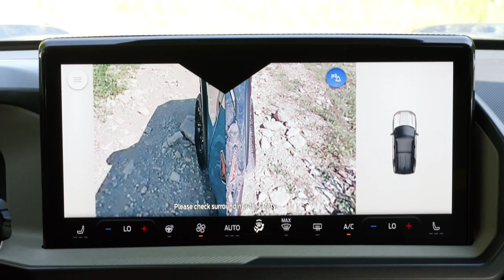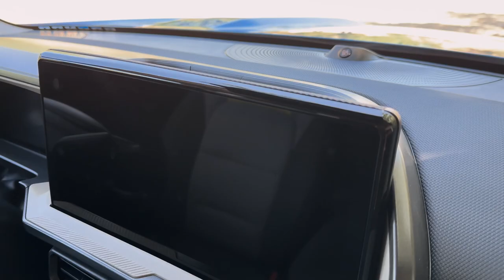NEW 2025 Ford Bronco Sport Sasquatch | Refreshed with Off-road upgrades & New Tech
Changes for the 2025 Bronco Sport bring it even closer to its larger Bronco sibling while integrating the modular and accessory-ready elements – via the iconic Bronco Bolts – that are a core pillar of Bronco’s DNA. Marked “Accessory Ready” and featuring the bucking Bronco logo, Bronco Bolts signify parts that owners can replace to suit different purposes.

Both front and rear bumpers are new, adding modular points that owners can fit a range of accessories to, such as brush bars and driving lights or mounts for dune flags.

These functional elements extend to the front fenders. On Outer Banks Sasquatch, Badlands, and Badlands Sasquatch models, new segment-exclusive integrated tie-downs give customers another point for securing a rooftop load and gear. Rated to up to 150 pounds, they stow in the fenders.

"We know that Bronco Sport customers spend more on accessories than any other customer in the segment," said lead designer Dan Kangas. "With that in mind, we designed the 2025 Bronco Sport to encourage creative customer interaction with modularity and upfit points that make adding new accessories easier than ever."
Source: Ford